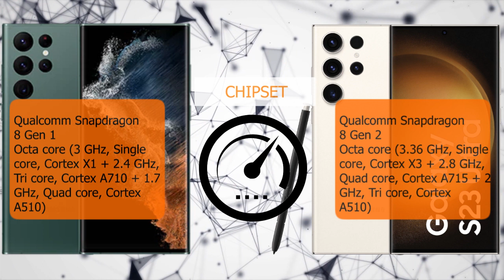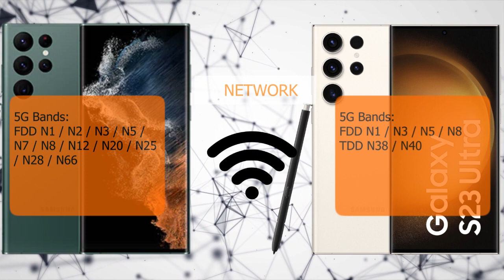samsung galaxy s22 ultra vs samsung galaxy s 23 ultra Camera, PUBG, Battery, Display Comparison